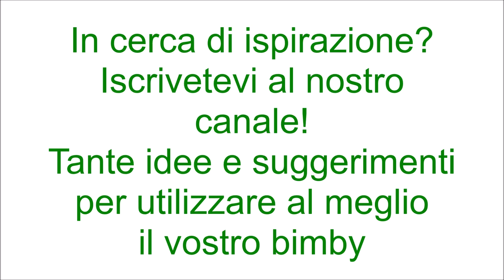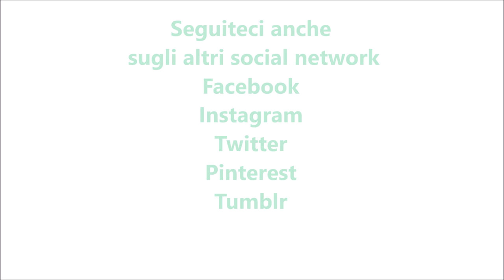Pagnotta di grano duro per bimby TM6 TM5 TM31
Ingredienti:
500 g di semola rimacinata di grano duro
260 g d'acqua
1 cubetto di lievito di birra
1 cucchiaino di zucchero
10 g di sale
20 g di olio e.v.o.